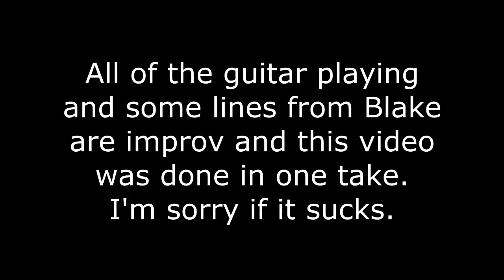Rosa Parks History Project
It's rough. Not gonna lie. One take, two angles, improv, we got it all.

It couldn't have been done without Blake, so thanks man, I owe you.